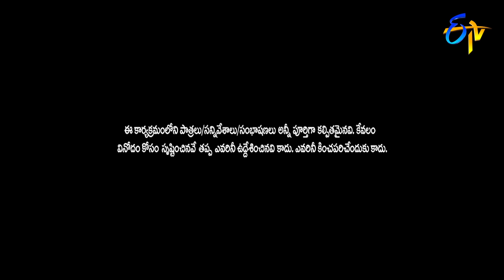Kiraak RP Performance | Extra Jabardasth | 8th November 2019 | ETV Telugu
Kiraak RP and team perform a hilarious skit and entertain the audience with their rib-tickling counters.